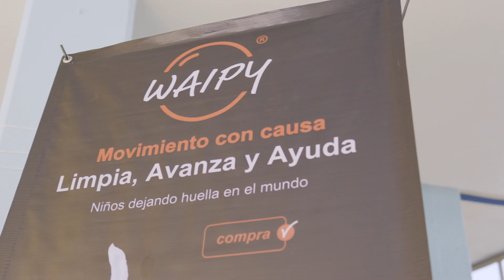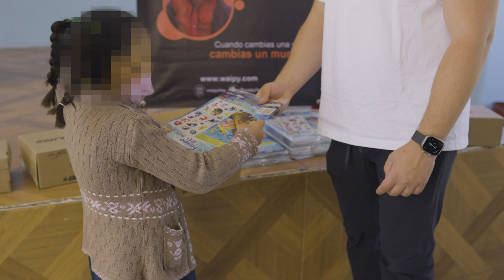CUARTA ENTREGA DE TENIS IZTACALCO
De la mano con el equipo de "A quien corresponda" de TV Azteca, entregamos 70 pares de tenis a los niños del Instituto Pro-Niñez. Pudiendo estar con ellos una mañana increíble de la mano con un equipo de voluntarios de Waipy.
¡Es un compromiso que tenemos como marca con los niños de México y no vamos a parar!